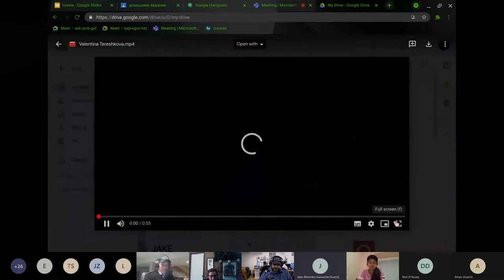INTL WOMENS DAY VALENTINA TERESHKOVA